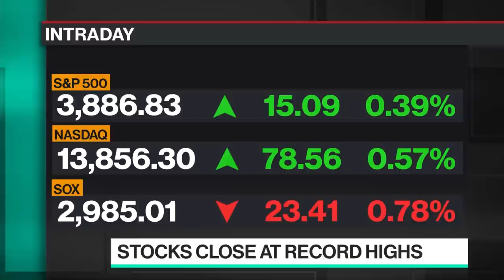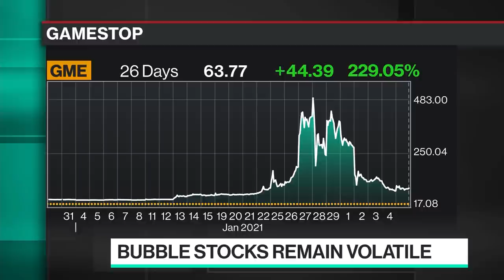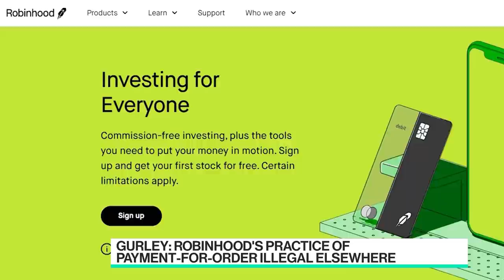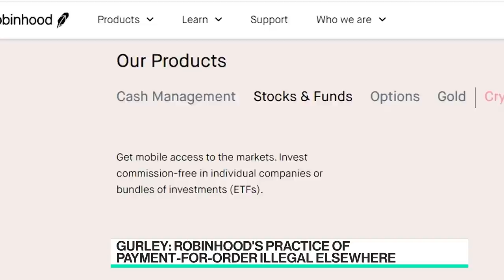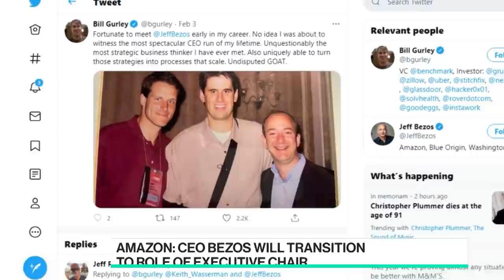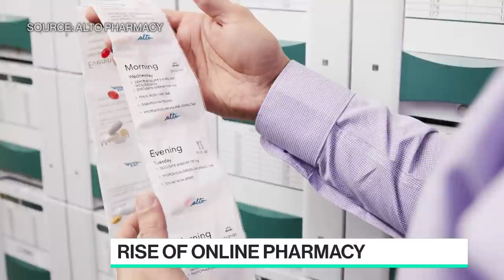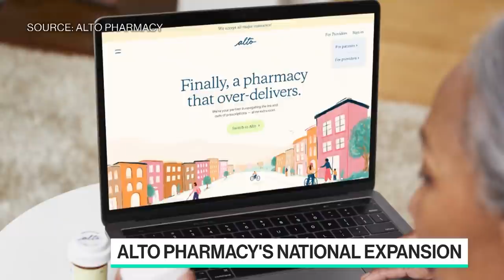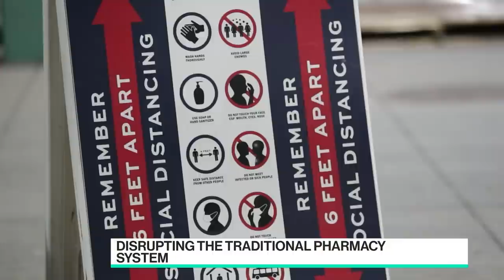'Bloomberg Technology' Full Show (02/05/2021)